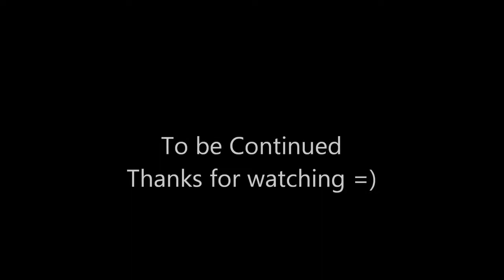Battlefield 3 Montaggio HD iZiO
montaggio creato in 6 giorni =) rigrazio x il supporto dei nuovi iscritti , grazie x esservi iscritti grazie per aver guardato i miei video =) se vi è piaciuto lasciate un commento e un mi piace